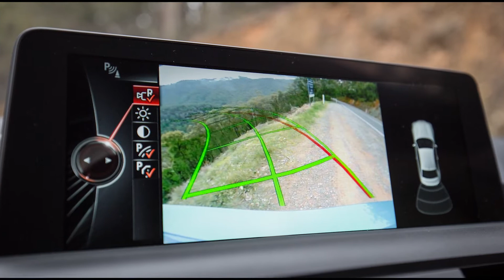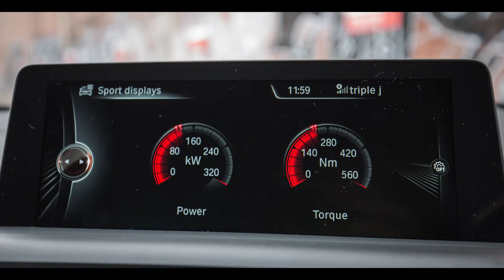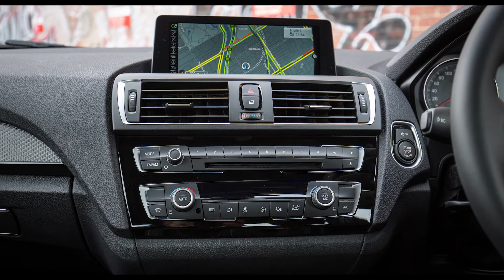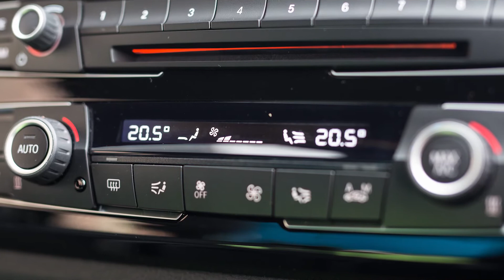2016 BMW M2 Pure Photo Review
CAR DETAILS
MakeBMW
ModelM2
SeriesF87
Year2016
Body Type2D COUPE
Seats4
PRICING
New Price$98,900 MRLP
Private SaleN/A
Dealer RetailN/A
Dealer TradeN/A
ENGINE SPECIFICATIONS
Engine TypeTURBO DIRECT F/INJ
Engine Size3.0L
CylindersINLINE 6
Max. Torque465Nm @  1400rpm
Max. Power272kW @  6500rpm
Pwr:Wgt Ratio178.9W/kg
Bore & Stroke84x89.6mm
Compression Ratio10.2
Valve GearDUAL OVERHEAD CAM
DRIVETRAIN SPECIFICATIONS
Transmission6 SP MANUAL
Drive TypeFRONT WHEEL DRIVE
Final Drive Ratio3.462
FUEL SPECIFICATIONS
Fuel TypePREMIUM UNLEADED PETROL
Fuel Tank Capacity52Litres
Fuel Consumption (Combined)7.9L / 100km
WEIGHT & MEASUREMENT
Kerb Weight1520
Gross Vehicle WeightNot Provided
Height1410mm
Length4468mm
Width1854mm
Ground Clearance123mm
Towing CapacityBrake:0  Unbrake:0
STEERING & SUSPENSION
Steering TypeRACK & PINION - POWER ASSISTED
Turning Circle11.7
Front Rim Size9x19
Rear Rim Size10x19
Front Tyres245/35 ZR19
Rear Tyres265/35 ZR19
Wheel Base2693
Front Track1579
Rear Track1601
Front BrakesDISC - VENTILATED
Rear BrakesDISC - VENTILATED
Front SuspensionMacPherson strut, Coil Spring, Gas damper, Anti roll bar
Rear SuspensionMacPherson strut, Coil Spring, Gas damper, Anti roll bar
STANDARD FEATURES
ComfortAuto Climate Control with Dual Temp Zones, Active Heated/Ventilated Front Seats, Power front seats, Power front seat Driver/memory, Sport Seats
Control & Handling19 Inch Alloy Wheels, Traction Control System
DriverCruise Control, Leather Steering Wheel, Multi Function Steering Wheel, Parking Distance Control, Reversing Camera, Satellite Navigation, Trip Computer
Engine & TransmissionElectronic Differential Lock
EntertainmentSound System with 12 Speakers
ExteriorRear Spoiler, Xenon Headlights
InteriorLeather Upholstery
SafetyDual Front Airbag Package, Head Airbags, Protective Glazing, Seatbelts - Pre-tensioners Front Seats, Side Front Air Bags
SecurityAlarm System/Remote Anti Theft, Central Locking Remote Control, Engine Immobiliser
OPTIONAL FEATURES
ComfortPower Sunroof
ExteriorMetallic Paint
InteriorTinted Windows
OTHER
Service Interval12 months /  25,000 kms
Warranty36 months /  999,000 kms
VIN Plate LocationDriver Side Inner Guard
Country of OriginGermany